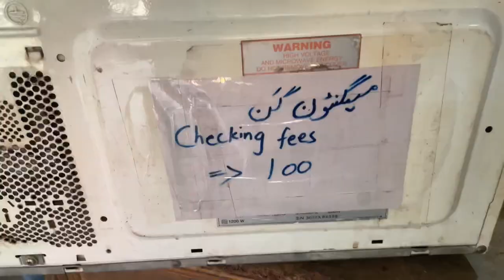change gun of Microwave Daily working Routine#vlog